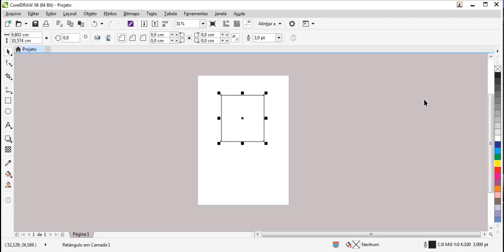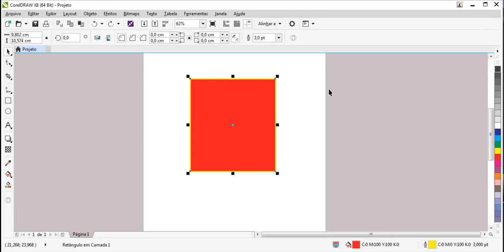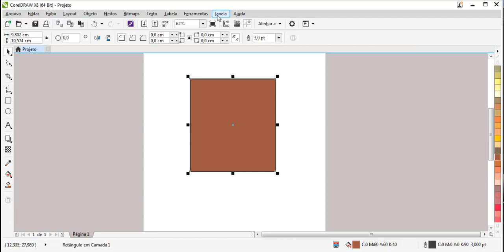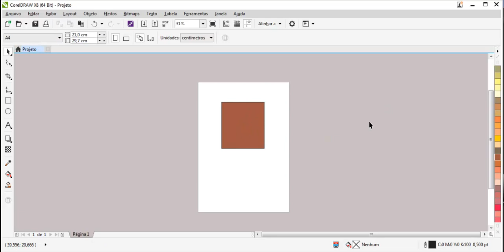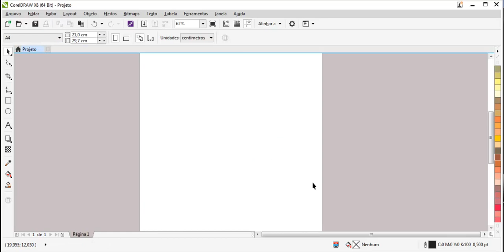Curso de Coreldraw X8 - Aula 06 - Preenchimento e Contornos